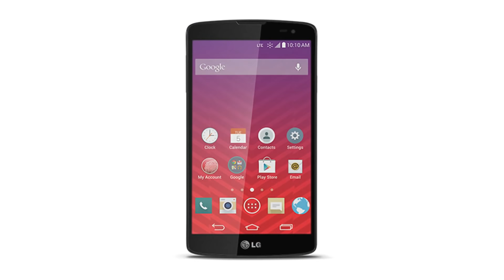LG Tribute LS660 - Full phone specifications 2014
Samsung,
Apple,
Microsoft,
Nokia,
Sony,
LG,
HTC,
Motorola,
Huawei,
Lenovo,
Xiaomi,
Acer,
Asus,
BlackBerry,
Alcatel,
ZTE,
Toshiba,
Vodafone,
T-Mobile,
Gigabyte,
Pantech,
XOLO,
Lava,
Micromax,
BLU,
Spice,
Prestigio,
verykool,
Maxwest,
Celkon,
Gionee,
NIU,